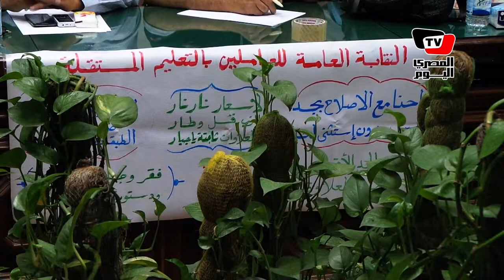«مني مينا» عن جلسة الاستماع بـ«النواب»: «باب الأجور مؤجل»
تقرير" محمد البدوي ومحمد الشويخ